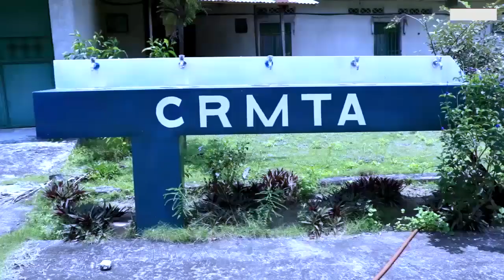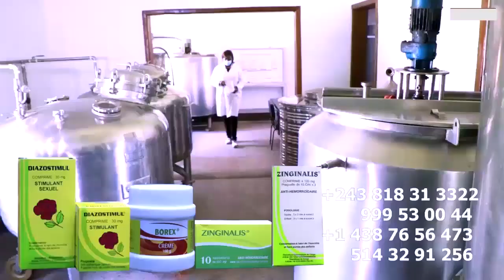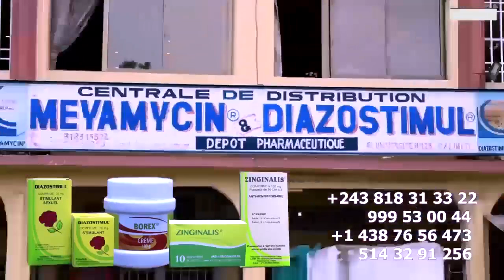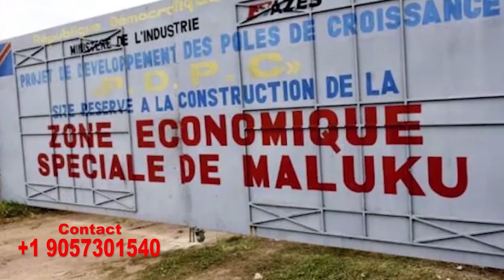Exclusif: FERRE GOLA Apres SHOW CASE Met Paris D’accord ANNONCE Son Retour à KINSHASA